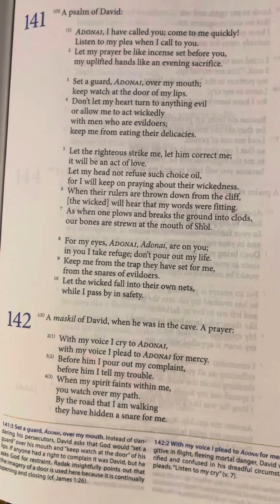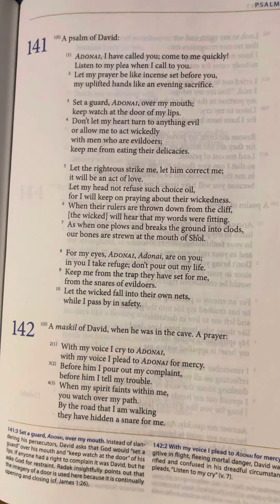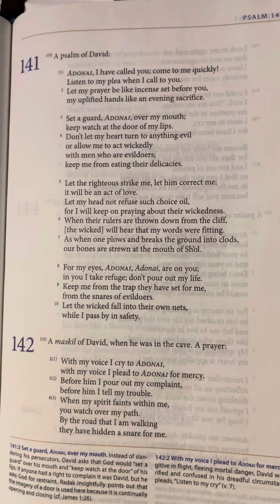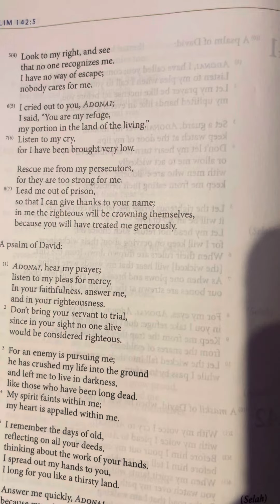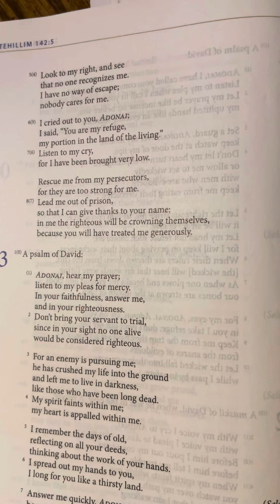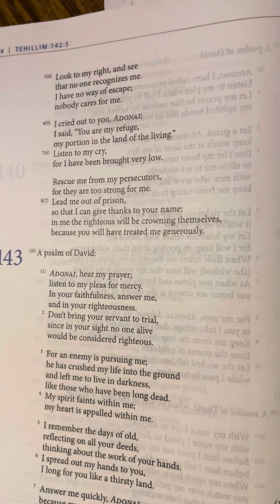Psalms (Tehillim) 142 | Tanakh/Old Testament | Audio Bible | CJB | Complete Jewish Bible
142 (0) A maskil of David, when he was in the cave. A prayer:

2 (1) With my voice I cry to Adonai,
with my voice I plead to Adonai for mercy.
3 (2) Before him I pour out my complaint,
before him I tell my trouble.
4 (3) When my spirit faints within me,
you watch over my path.
By the road that I am walking
they have hidden a snare for me.
5 (4) Look to my right, and see
that no one recognizes me.
I have no way of escape;
nobody cares for me.

6 (5) I cried out to you, Adonai;
I said, “You are my refuge,
my portion in the land of the living.”
7 (6) Listen to my cry,
for I have been brought very low.

Rescue me from my persecutors,
for they are too strong for me.
8 (7) Lead me out of prison,
so that I can give thanks to your name;
in me the righteous will be crowning themselves,
because you will have treated me generously.